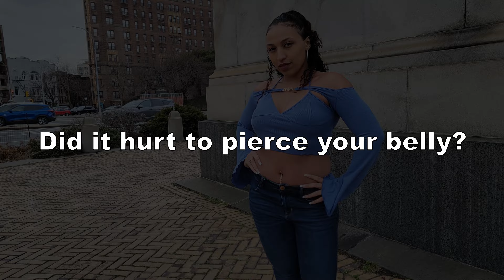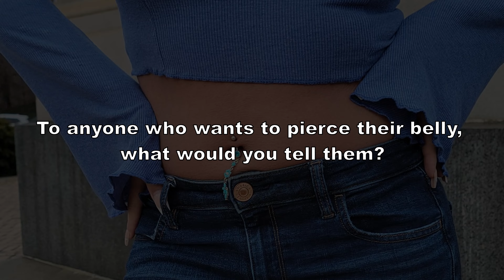Belly Ring Experience With Miss. Desi | RMB Belly Ringers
**Our apologies about parts of the audio during the windy shoot**

Welcome to our RMB Belly Ringer series! We have Miss. Desi kindly sharing her belly ring experience! She gives her insight on how it was like to get her belly button pierced, her inspiration with the piercing, favorite belly rings to wear, and the best aspects of wearing a belly button ring.

Miss. Desi also leaves an inspiring message for those that are thinking about getting a belly ring. Thank you very much Miss. Desi!

Miss. Desi's IG: @iamdesirosa

List Belly Rings Displayed During The Interview:
- Acrylic Belly Rings from BodyJ4You
- Opal Blue 14G Dangle Belly Ring BodyJ4You
- Rose Gold 14G Stainless Steel Belly Ring - Lolias

Ring My Belly - Embellish your belly with jewelry!

0:00 - Introduction
0:24 - What Inspired You To Pierce Your Belly?
1:04 - Did It Hurt To Pierce Your Belly?
1:42 - How Was The Aftercare?
2:49 - What Are Your Favorite Colors & Types Of Belly Rings?
3:25 - To Anyone That Would Like To Pierce Their Belly, What Would You Tell Them?